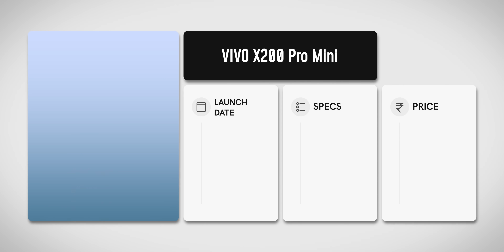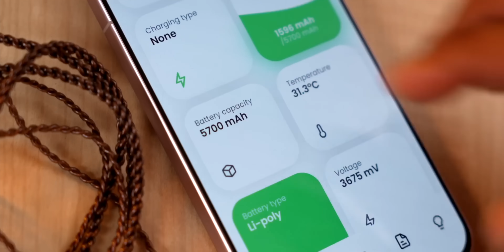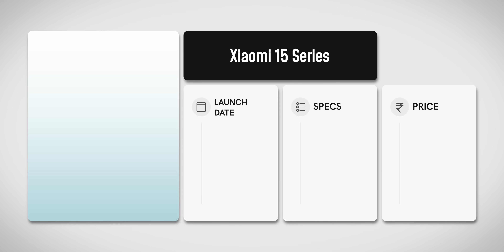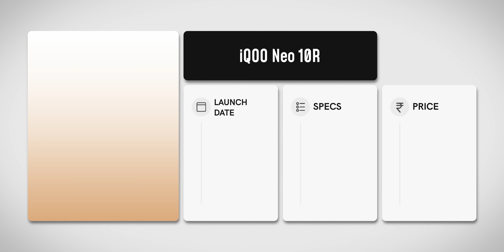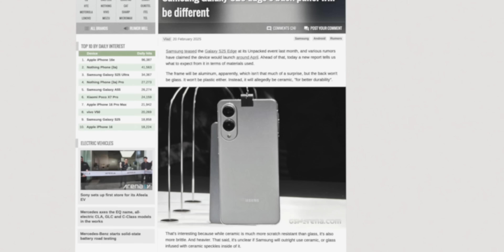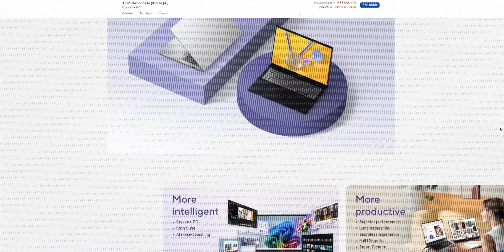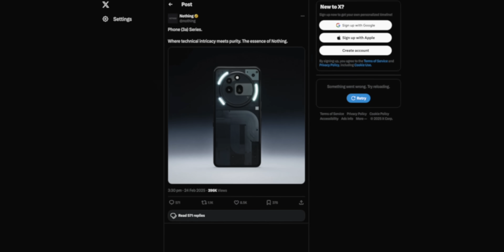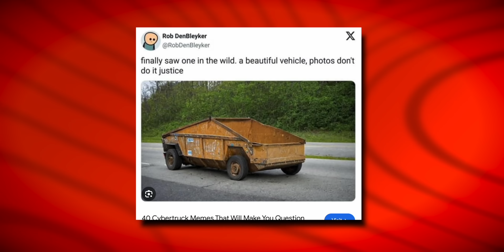What Was Nothing Thinking? *Upcoming Smartphones*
Uncover the secrets of March's tech revolution! From compact powerhouses like the Vivo X200 Pro Mini and OnePlus 13 Mini to the controversial Nothing Phone 3A series, a wave of innovation is about to hit. Are these leaks just whispers, or the dawn of a new era in smartphones?

🌟 Team TechWiser 🌟